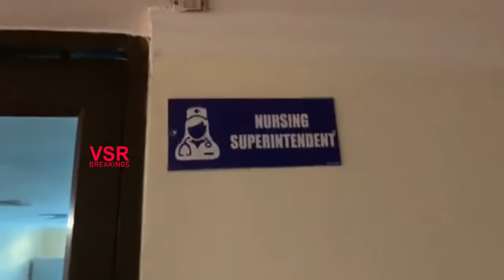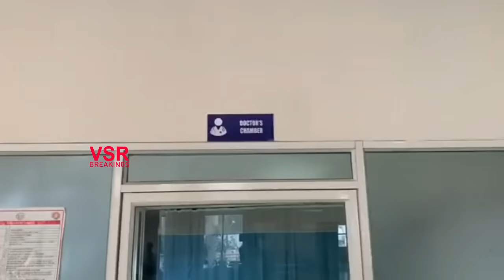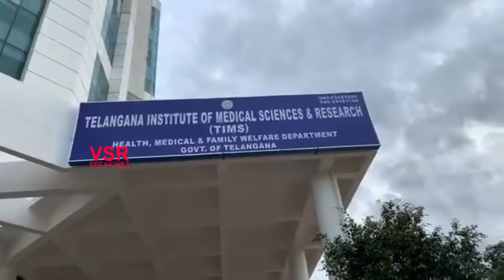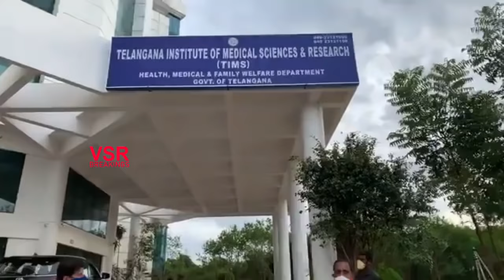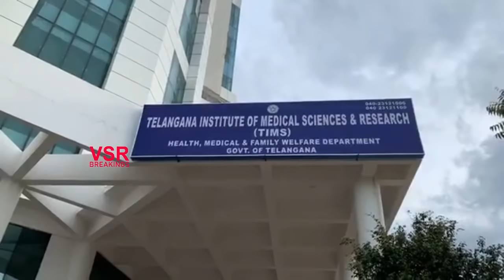సాక్ష్యాలతో కేసీఆర్ ను కడిగేసిన రేవంత్ రెడ్డి || Revanth reddy Visit Gachibowli Hospital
Revanth reddy Visit Gachibowli Hospital